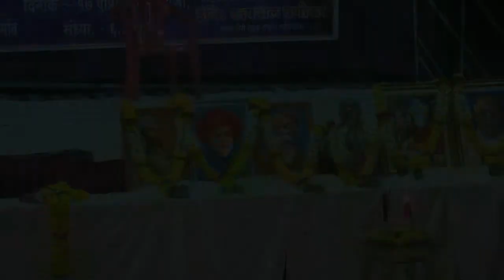Dr. Babasaheb Ambedkar 127th Jayanti Dambhurni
Dr. Babasaheb Ambedkar 127th Jayanti Dambhurni glimpses
date 17 th april 2018